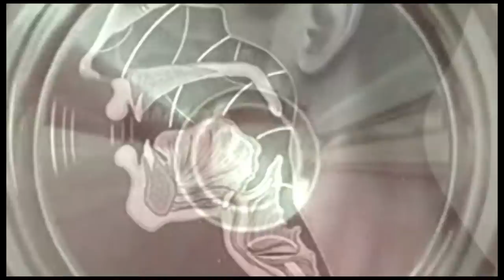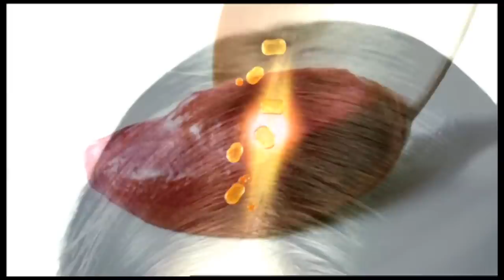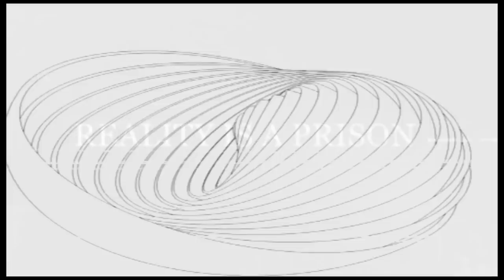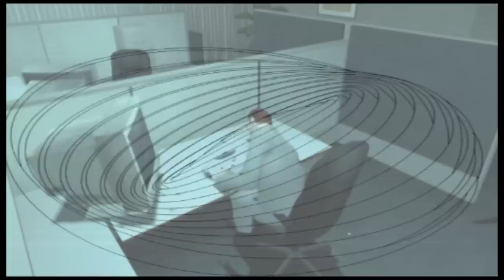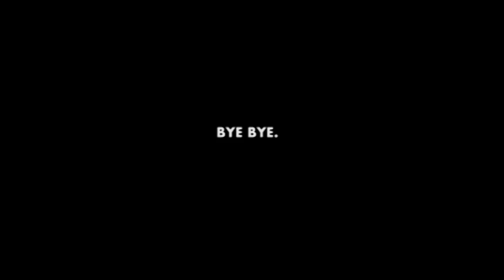Stefan Gubatz Live // Smoke Machine Podcast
This is my live set for the Smoke Machine Podcast. You also watch my first steps as a VJ, so I hope you like the video!